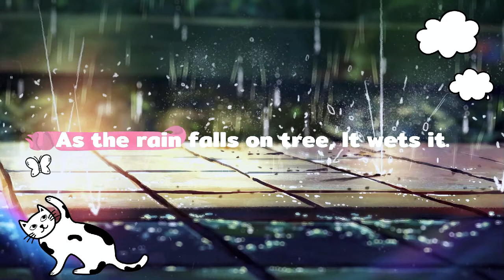Kids poems about the seasons - The Rain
Learn Poems with us for free!  This is our free learning program designed by Aiminuo Academy. All the poems are done by English tutors from Aiminuo Academy.

Learning poems have many benefits for kids!

For example:

- Reading poetry helps children with voice, pitch, volume, and inflections.

- Poetry can teach young readers about speech patterns, which can help them understand words more easily.

- Additionally, rhyming can help kids identify sounds in words and identify word groups.

- Poetry introduces children to new words and is unique in that it typically follows a rhythm.

- Reading poetry aloud, can help children improve their literacy skills. When kids read aloud, they think more deeply about the sound of the words they’re saying and therefore improve their reading skills.

-Poetry is the perfect genre for reading aloud because it’s rhythmic, expressive, and fun.